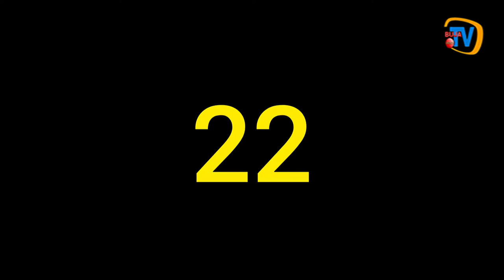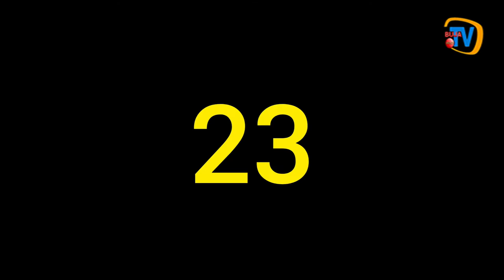INDONESIAN SUNDANESE LUTE AND FLUTE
Here are the health benefits that music therapy provides for our bodies, such as:
1. Overcoming muscle tension
The stress and pressure that we feel every day often has an impact on health. For example, after a day sitting in front of the computer, the muscles in the back, neck, and shoulders become tense. Music can have a calming effect and relax those tense muscles.

2. Reduce depression
Research in Finland shows a positive effect of music on depressed patients. Music has a calming effect that can stabilize brain waves. Singing music can also provide strength for depressed people. Although music can not completely cure people who are depressed, but music can relieve symptoms of depression that is felt.

3. Overcoming insomnia
One of the causes of insomnia is difficulty breaking away from stressful thoughts. Light and relaxing music can free your mind and make it easier for your body to fall asleep. Music with minimalistic instruments and repeated will give the best effect to make fast sleep.

4. Heart health
Experts now believe that the rhythm of the heartbeat plays an important role in making the heartbeat more stable. If you have problems with heart health or an unstable heart rate, listening to music can help to stabilize your heart rate.

Music is a universal language that can not only be used to express yourself or entertain yourself, but can also be beneficial for health. Try music therapy to get the above benefits